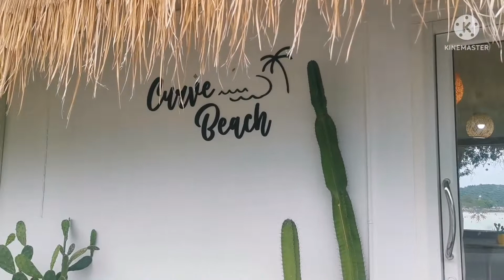รีวิว ร้านกาแฟ​หลัก​สิบ วิวหลักล้าน ริมทะเล ติดหาดนางรำ Curve Beach Cafa​ บรรยากาศ​ดีมากจ้า